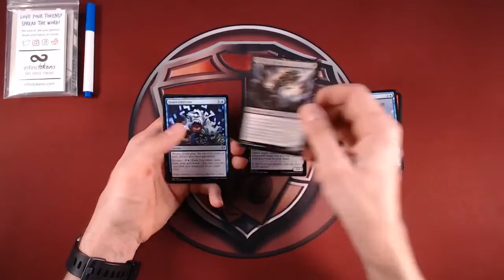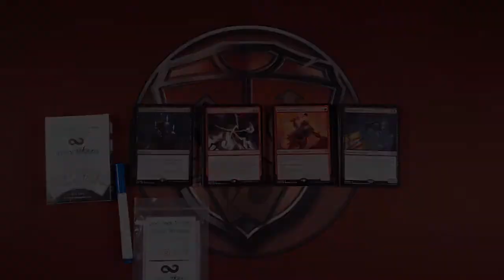3rd Annual MTG 31 Days of Christmas - Kitchen Table Commander - 12/23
Welcome to The 3rd Annual MTG 31 Days of Christmas Giveaway. We're partnering with a group of 31 MTG-related content creators to bring you 31 days of awesome giveaway prizes.